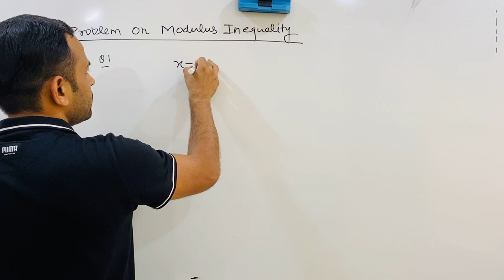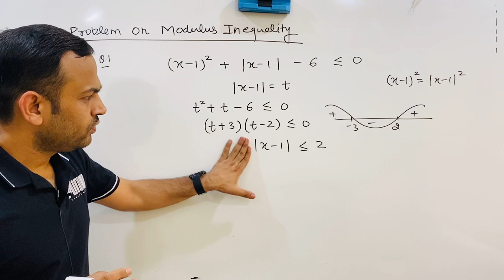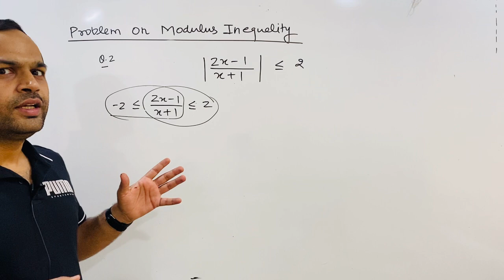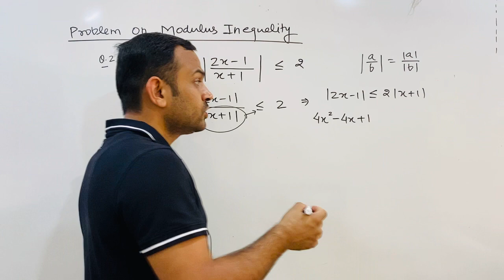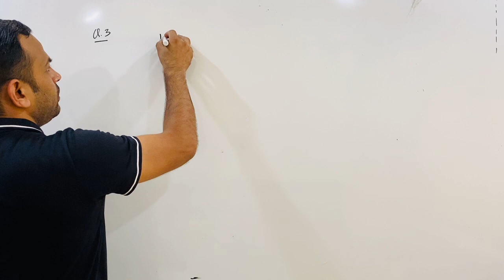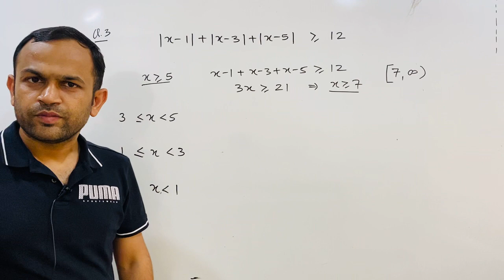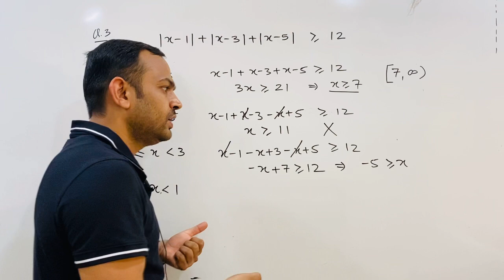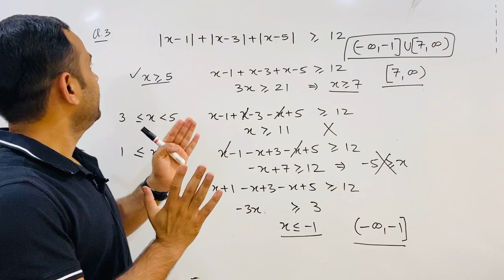Modulus Inequality Problem